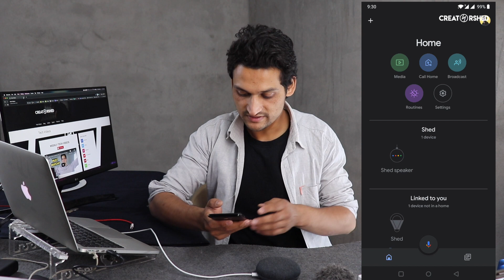Make your Homes SMART with this gadget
Hey! This video is all about Google Home Mini. The things you can do with is sick
₹499 OFFER EXPIRED NOW

Himanshu Sharma - Indian content creator.